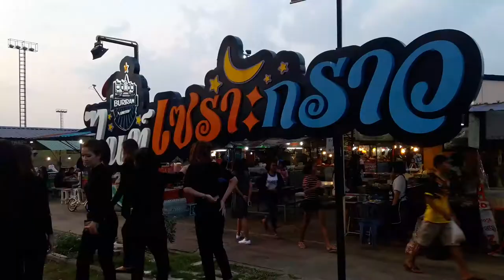World Superbike เวิร์ล ซุปเปอร์ไบค์ บุรีรัมย์ กับประสบการณ์ Pit walk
เมื่อตอนที่ยังไม่ได้จัดการแข่งขันโมโตจีพีในประเทศไทย รายการ WSBK ถือเป็นรายการมอเตอร์ไซค์ทางเรียบที่แรงที่สุด นี่คือบรรยากาศและความรู้สึกก่อนที่เราจะได้ชมการแข่งขันโมโตจีพีในประเทศไทย และตามมาด้วยการหาที่พักยากขึ้นจนแทบไม่มีที่พักในจังหวัดบุรีรัมย์เลย

เวิลด์ ซูเปอร์ไบค์ ถือว่าเป็นการแข่งขันรายการสำคัญ เนื่องจากเป็นการแข่งขันรายการแรกของไทยที่เป็นจุดเริ่มต้นของเรซระดับโลกในสนามช้าง
อินเตอร์เนชั่นแนล เซอร์กิต ปลุกความนิยมในมอเตอร์สปอร์ตแบบสองล้อให้กับชาวไทยด้วยรายการนี้ ที่ผ่านมาเรามีนักบิดไทยที่คว้าแชมป์ระดับโลกในบ้านเกิดของเราที่นี่ จากผลงานของ “ฟิล์ม” รัฐภาคย์ วิไลโรจน์ ในปี 2015 ซึ่งเป็นปีแรกของเรากับการเป็นเจ้าภาพ เวิลด์ ซูเปอร์ไบค์ เวิลด์ แชมเปี้ยนชิพ และรายการนี้ก็เป็นหนึ่งในเวทีที่นักบิดไทยสร้างชื่อได้มากมายจากการลงแข่งขันด้วยสิทธิ์ไวด์การ์ด